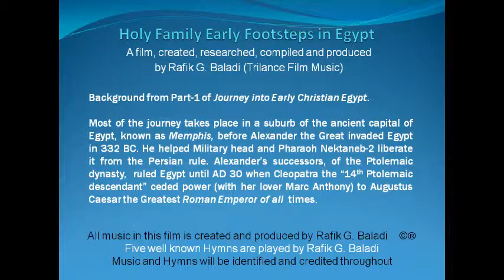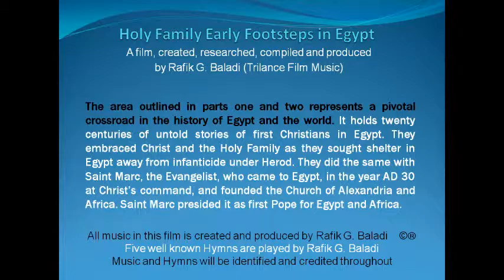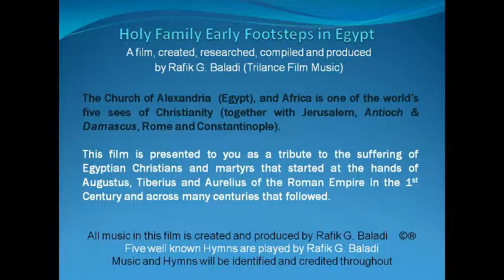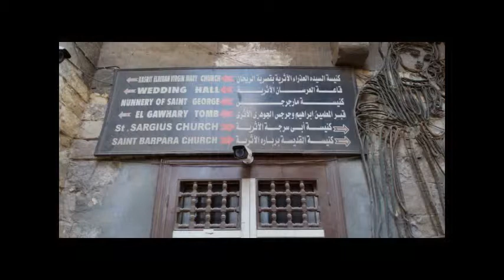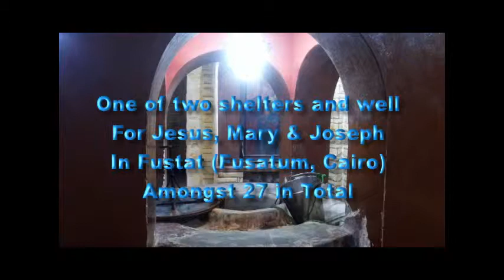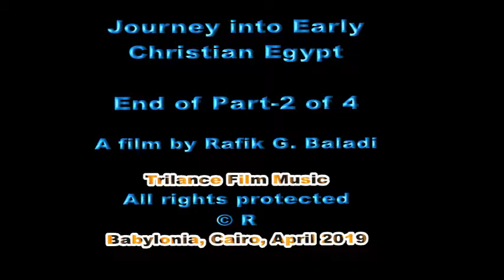Journey into Early Christian Egypt Part 2 of 4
This is part 2 of 4 parts of  a historical musical documentary about early Christians, of Egypt, who swaddled Jesus Christ and the Holy family during their escape from infanticide, under Herod of the holy land.

It recounts Christ's first three years in Egypt, followed by Saint Marc the evangelist and the political situation in Egypt, before Christ, during His visit as an infant, seeking shelter, and after His return to Nazareth at the age of three.

Most of all it unravels the impact of the Holy family and, subsequently, that of Saint Marc the first Pope for Alexandria (Egypt), and Africa on the early Christians, till this day.